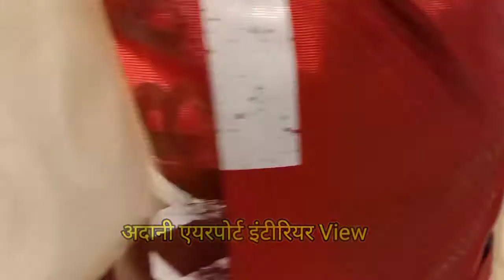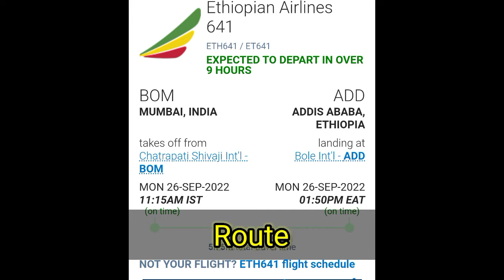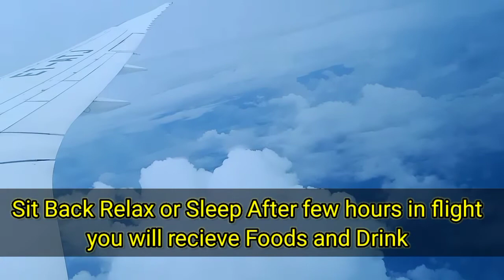मुंबई से किंशाशा पूरी यात्रा । कैसे पहुंचे । पहला ब्लॉग । पूरी जानकारी । Congo Mumbai-Kinshasha